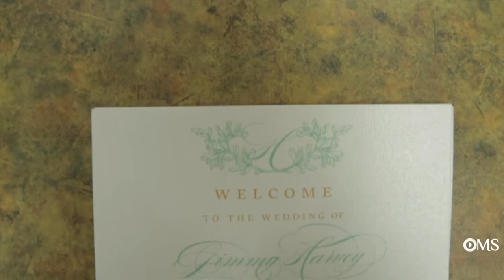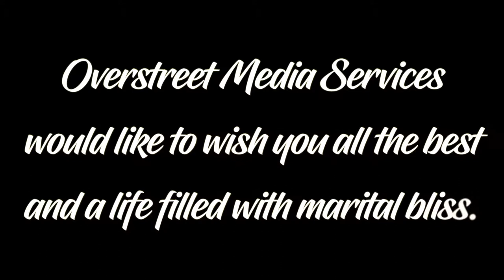The Harvey Wedding Film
Wedding Filmmaker